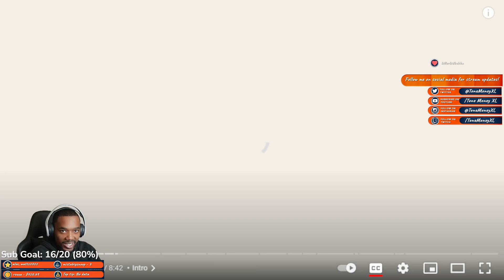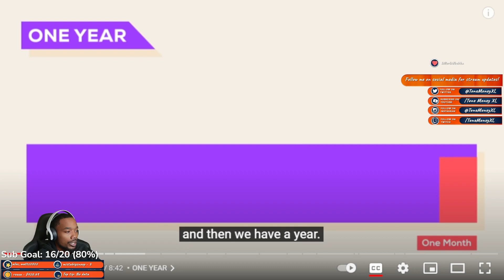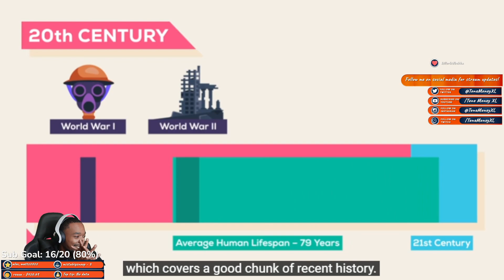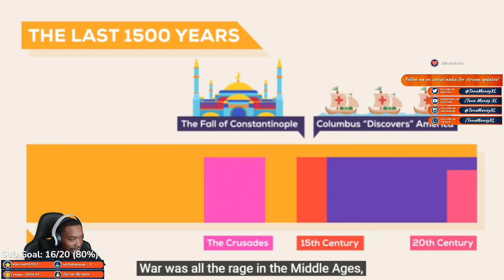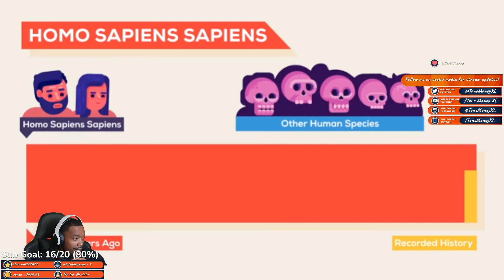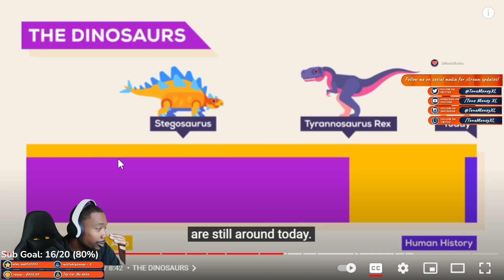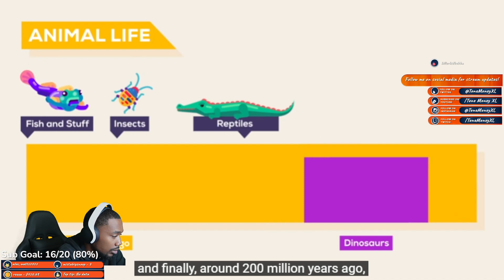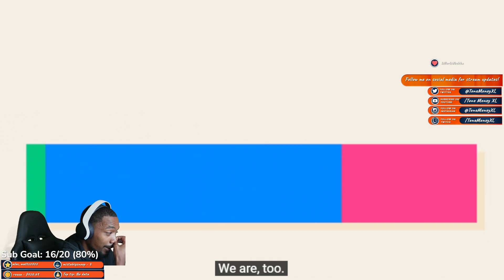ToneMoneyXL Reacts to TIME: The History & Future of Everything Explained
Thank you guys for 50 subs! Can we get 100 now?

Follow ProZone Gaming Division on Twitter @prozonegd